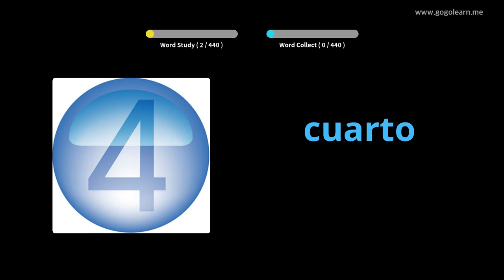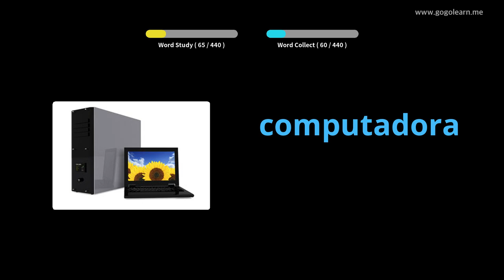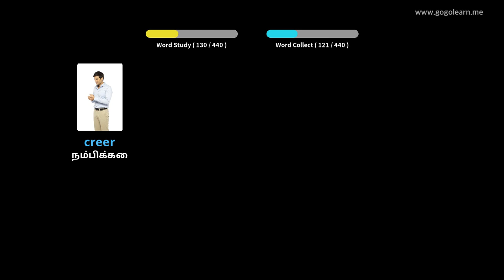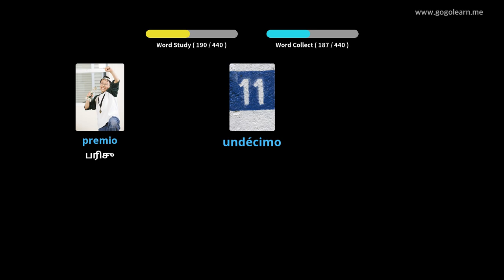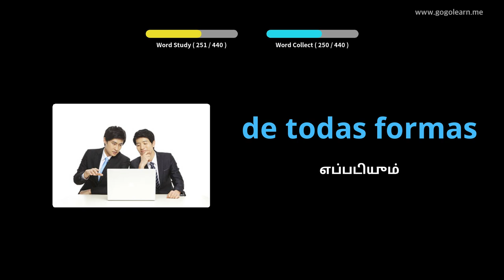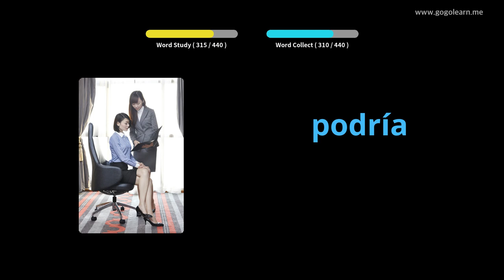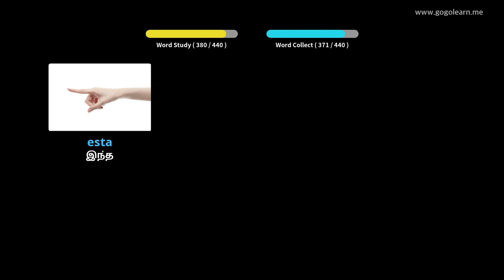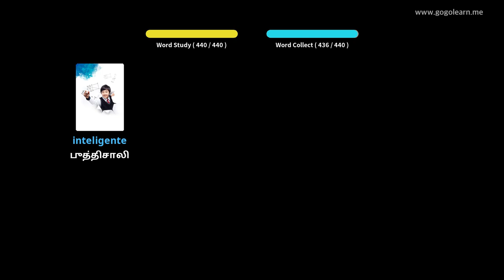ஸ்பானிஷ் சொல்லகராதி தொடக்கப்பள்ளி |Golearn